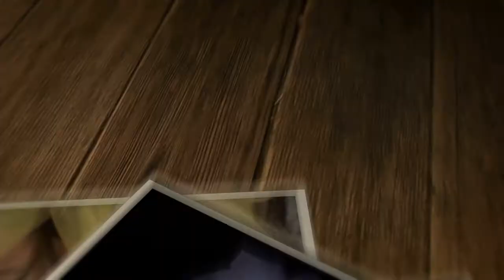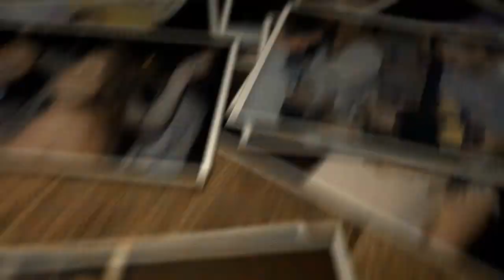Allesia + Mateo = LOVE